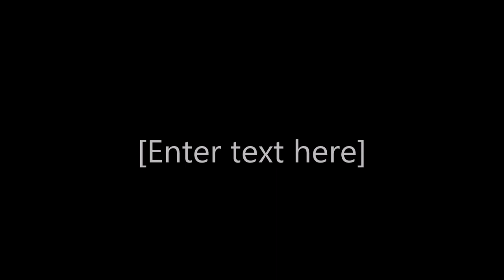Chaos & Twister STD Jan 27 2019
The boys did well on a challenging course from Judge Lisa Jarvis